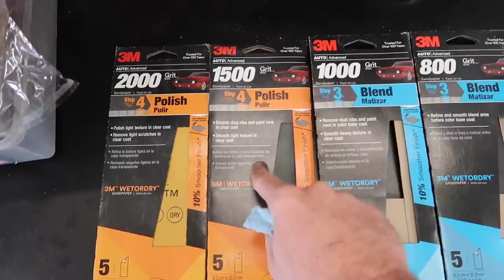UPGRADING E36 M3 FRONT END!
Sand Paper Set
Turn Signal

Things every BMW owner should use:
Carly Scanner
BMW Oil Filter Tool